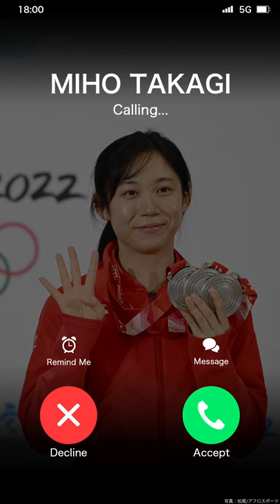【公式】髙木 美帆から電話😳📞